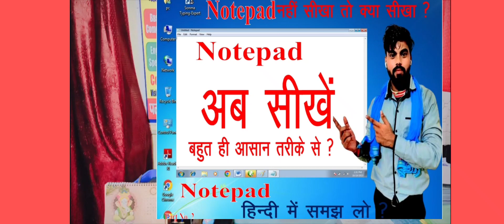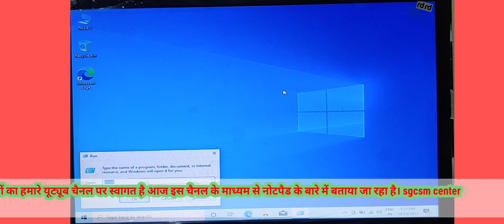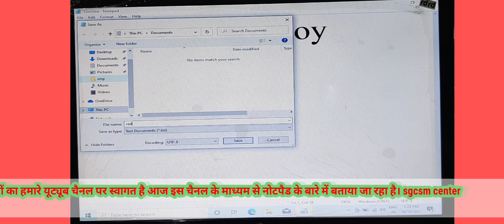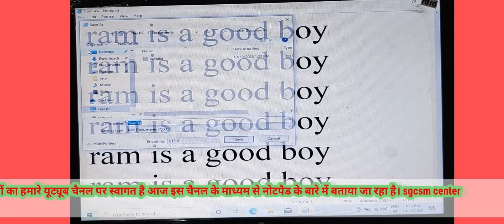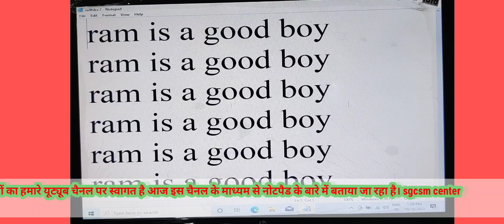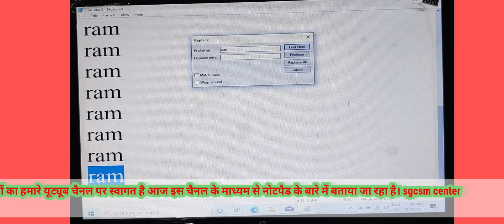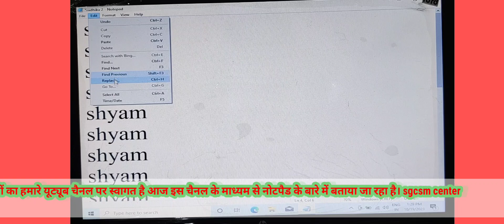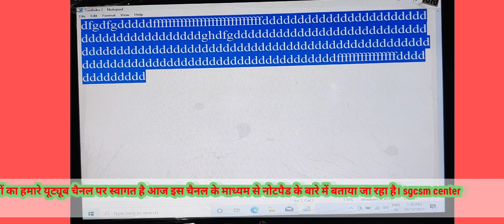about of notepad # complete notepad in Hindi @ notepad